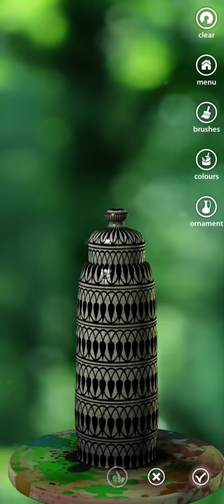We Made an pottery and sold for high 🤑💸💲Money | Subscribe Channel Please| Game Video